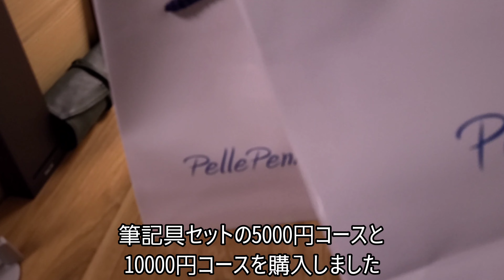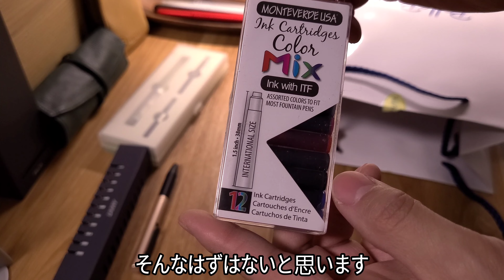2022年 ペレペンナの筆記具福袋を開封！ 5000円コースと10000円コース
2022年 ペレペンナの筆記具福袋を開封します。
 5000円コースと10000円コース。
開封だけなのでレビューはありません。
楽天市場で購入しました。

5000円

1本目　0:22

2本目　0:52

その他　01:21

3本目　01:37

4本目　02:10

10000円

1本目　03:09

2本目　03:37

3本目　04:09

4本目　04:57